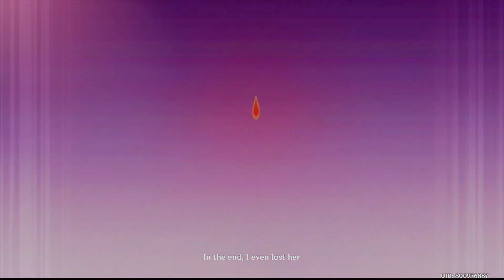Raiden Shogun's Backstory Cutscene - Genshin Impact